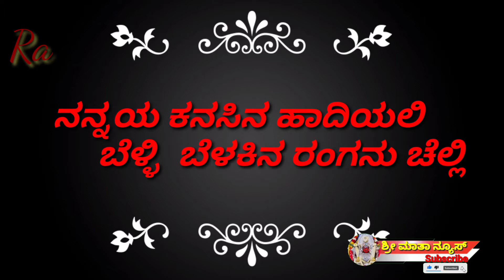ಒಲಿದರೆ ಜೀವನ ಬರಿ ಗೆಲುವಿಗಾಗಿ Ra Uk#